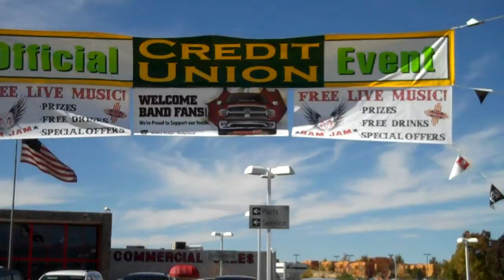Melloy Dodge First Ram Jam Pt.1